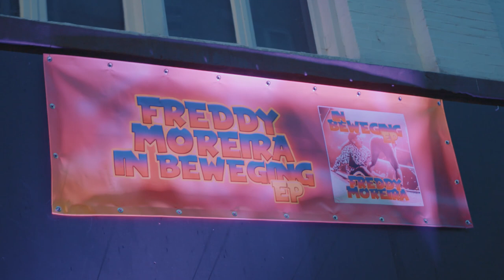Releaseparty met LILLIPUTTERS🙋‍♂️en BILLEN🍑 voor NIEUWE EP 'In Beweging'🔥 - FREDDY MOREIRA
We celebrated my brand new EP with a crazy ass exclusive party in Amsterdam for my new EP I released on Van Klasse. This is how it went down!